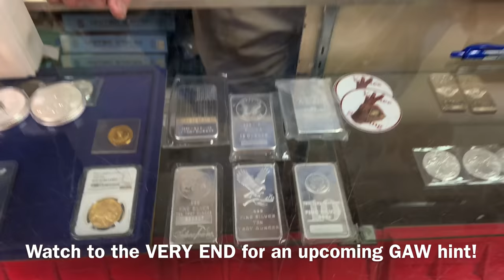3 Questions For My LCS Dealer (I've NEVER asked Tim these questions before!)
3 Questions For My LCS Dealer.  I've NEVER asked Tim these questions before!  In this video I ask Tim three questions about prepping beyond silver and gold in case of an SHTF scenario due to a dollar collapse or dollar reset in our economy.  I also ask him about our 2nd amendment rights and what he'd do as an LCS dealer if there's another silver or gold confiscation!  You're not gonna want to miss his answers!

Tim Marschner
Coin & Stamp Shop
Tell Tim Yankee sent you!!

👌 Mailing Address:
     ▶︎ Yankee Stacking

Topics covered: LCS dealer, coin dealer, prepping, silver, gold, SHTF scenario, dollar collapse, dollar reset, economy, 2nd amendment, gold confiscation, stack silver, debt, fiat currency, stacking silver, preserve wealth, stacking gold, precious metals, coin collecting, junk silver, bullion, stack silver, stack gold, silver bullion, silver stacking, silver coins, constitutional silver, silver eagles, gold coins, gold bullion, gold stacking, invest, investing, investing in silver, how to invest, how to invest in silver